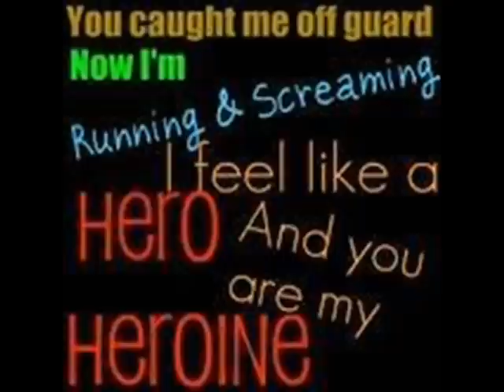આત્માએ કરી ગુજરાતી ફિલ્મ Mamu Banavyo, Mamu- Atma, Mamu Banaya,RJ Vinod, Mamu Fame, Comedy, Funny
It's super duper funny